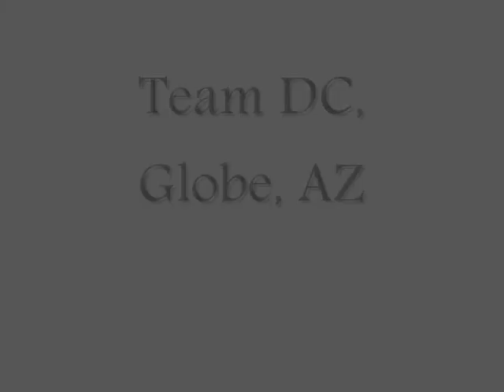Team DC Globe 09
Team DC plays in the memorial tournament in Globe, AZ.  After losing the first game of the 2 day tournament they pulled it together to go on a 6 game win streak and grab 3rd place!  Congrats!  Video showcases Joan McKillip